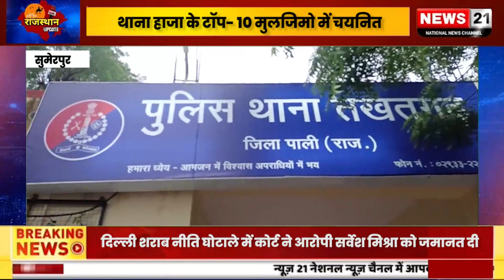पिचावा तिहरा हत्याकाण्ड मे जमानत से फरार मुलजिम गिरफ्तार